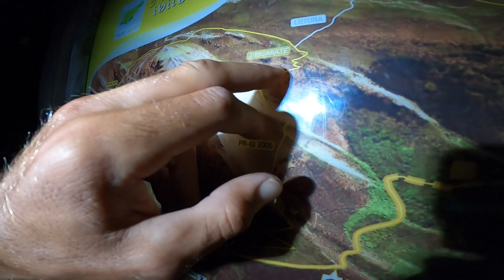Sesión🚲📷 en ⛰Txindoki 1.346m al 🌄amanecer.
Me escapo junto a Igor Eskudero y Lierni Lekuona a ver el amanecer desde la punta de Txindoki.
La sesión se complica por el viento que tenemos ese día, pero nos trajimos un material bastante decente.